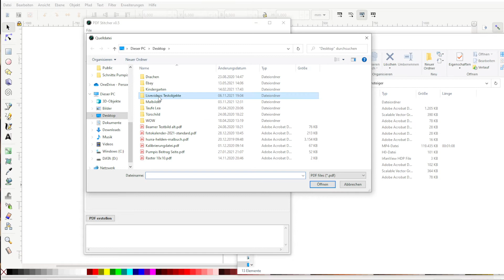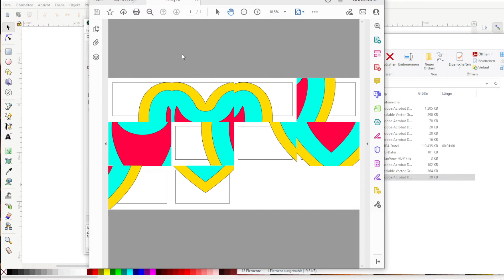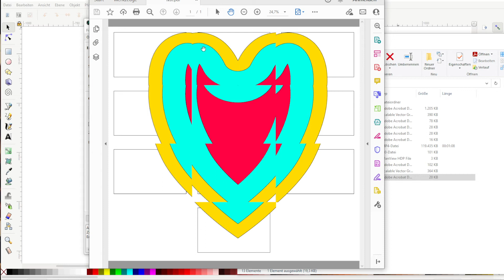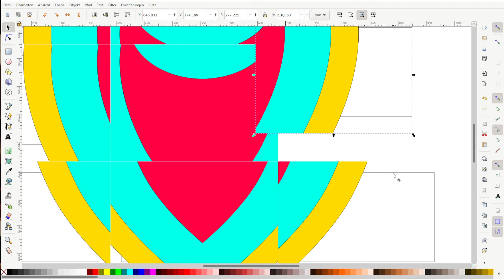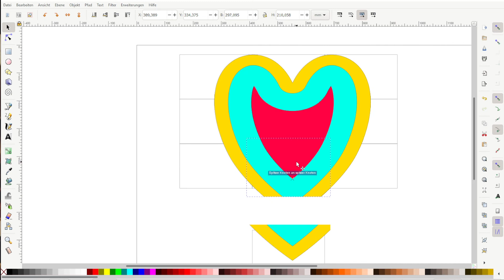Zusammenarbeit Klebetool und Inkscape - Nachtrag zum Inkscape - Einsteigerkurs vom 05.11.2021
Wie kann man mit dem Klebetool sich das Importieren in Inkscape erleichtern.

Mit dem Klebetool, kann man die Dateien zusammenkleben und anschließend die bereits geklebte Datei in Inkscape einfügen.
Dies erleichtert das Einfügen in Inkscape ungemein, da die Datei dann bereits vorsortiert und angeordnet ist, man kann theoretisch auch die Kleberänder bereits entsprechend entfernen.

unbezahlte Werbung